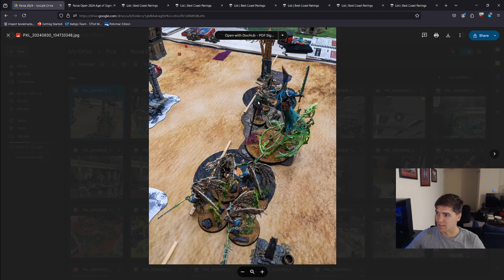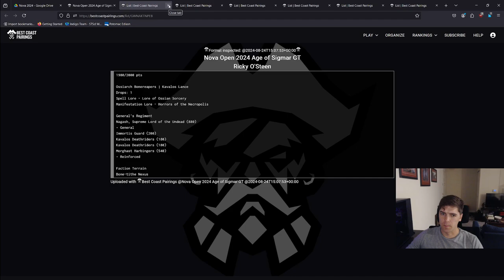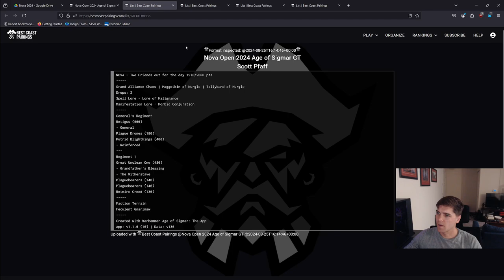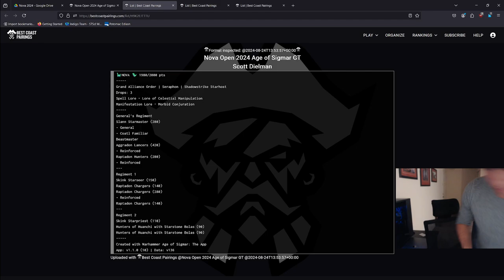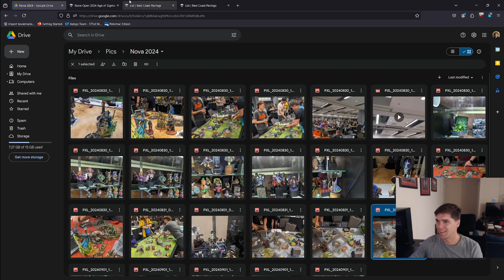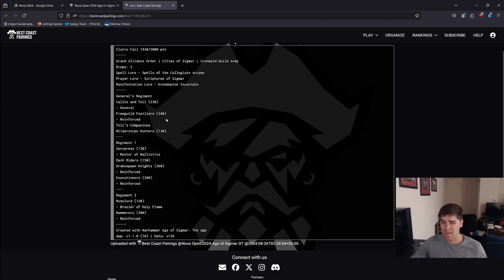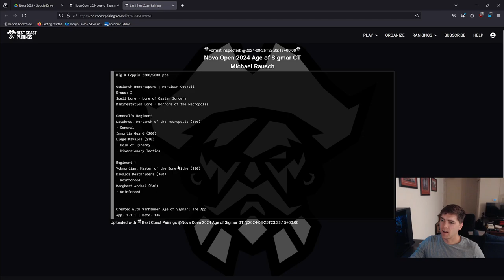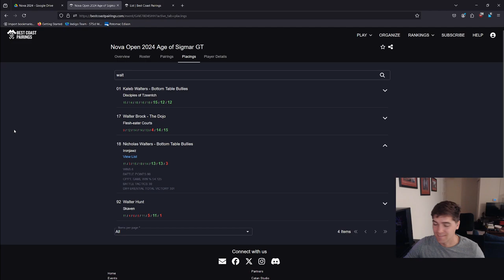AOS 4th Edition: Nova Open 2024 recap w/Nagash OBR (correct upload this time)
In this video (the correct one this time! I uploaded last year's recap initially, whoops) I recap my games/general experience at the Nova Open AOS GT, where I once again played OBR.